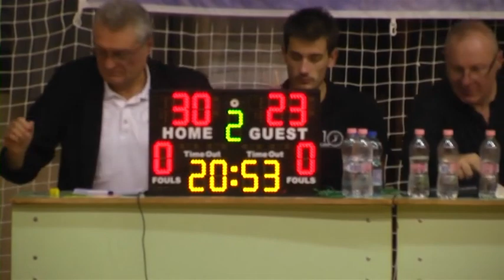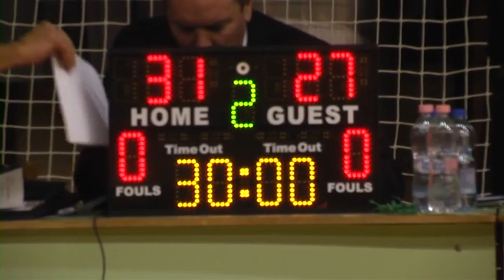NBI/B 9. forduló, Szombathelyi KKA - Győri ETO KC U19, 2018. 11. 26.